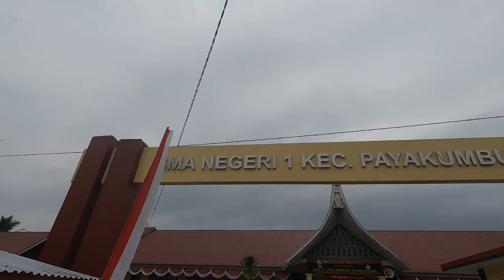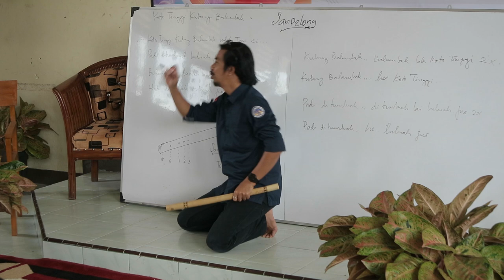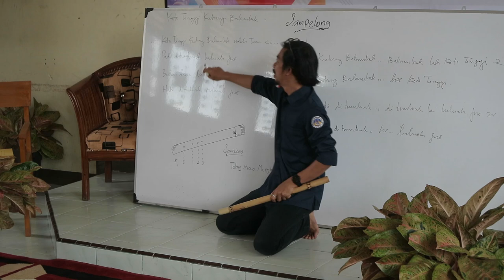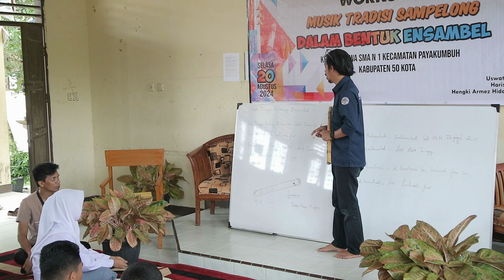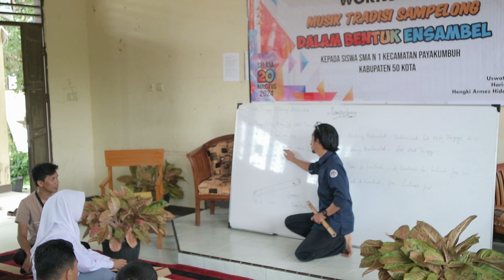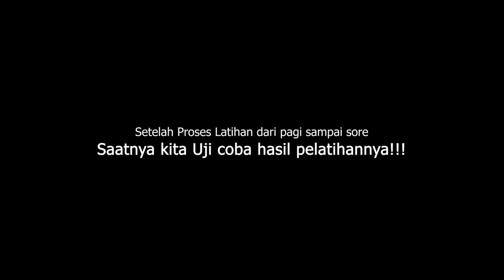PKM - WORKSHOP SAMPELONG DALAM BENTUK ENSAMBEL - SMAN 1 KEC. PAYAKUMBUH - USWATUL HAKIM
LPPM UNP
Lembaga Penelitian dan Pengabdian kepada Masyarakat

Program Kemitraan Masyarakat  (PKM)

Judul : Workshop Musik Tradisi Sampelong dalam bentuk Ensambel kepada Siswa SMA Negeri 1 Kecamatan Payakumbuh Kabupaten Lima Puluh Kota

Tim PKM
Ketua : Uswatul Hakim
Anggota : Harisnal Hadi & Hengki ArmeZ Hidayat
Director Art : Wimbrayardi
Dokumentasi :
Riki Cungak
Abak Jonai
Transportasi : Irwan Z

KOTO TANGAH SIMALANGGANG - KAB. 50 KOTA